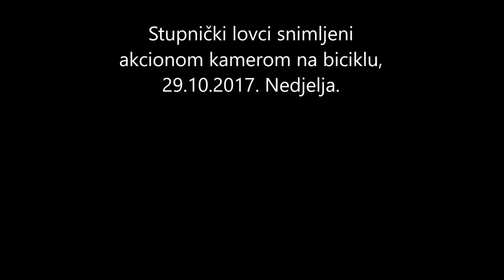Stupnički lovci u lovu na fazane, Stupnik, 29.10.2017. Nedjelja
Snimljeno akcijskom kamerom na biciklu. Kamera ima široko vidno polje i zato udaljeni objekti izgledaju sitni.